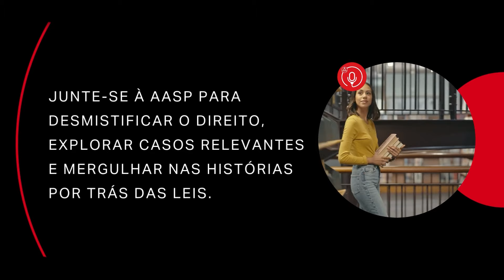Arbitragem - passado, presente e futuro: com Eliana Baraldi e Silvia Rodrigues Pachikoski